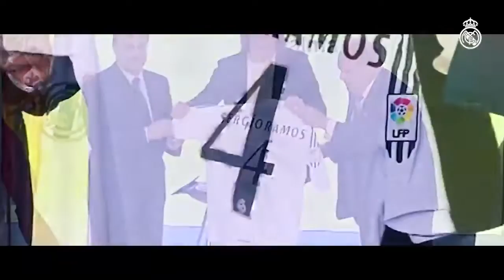Real Madrid bid farewell to Sergio Ramos 🥺